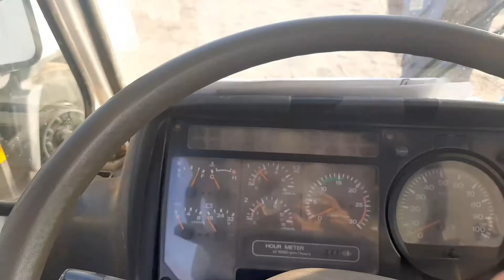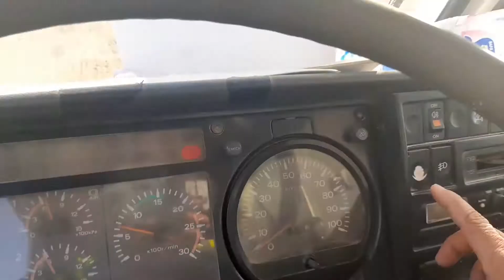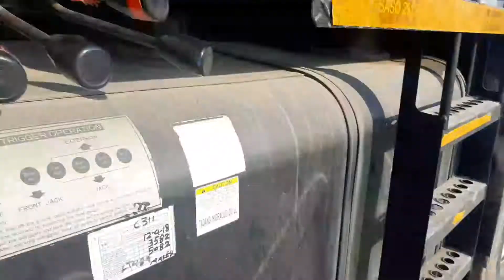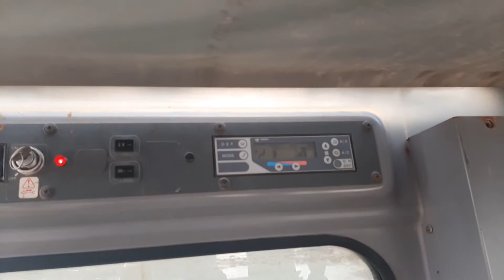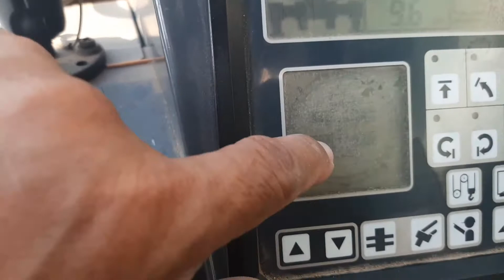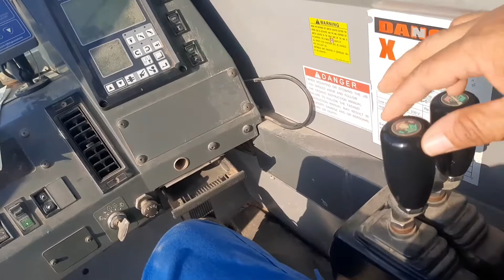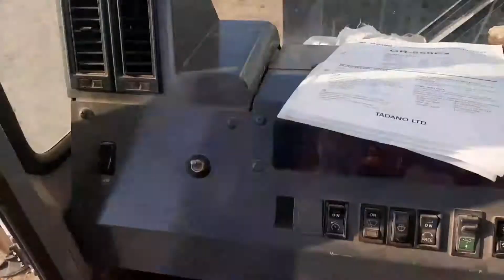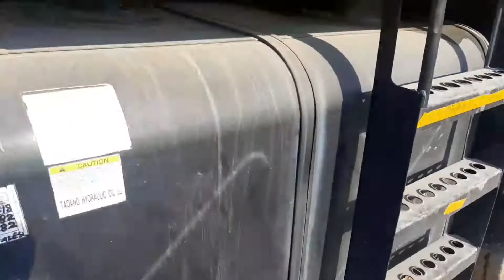Model: GT550ex. tadano crane how to functioning PTO to operate..!v72